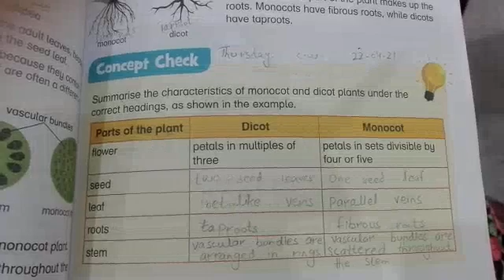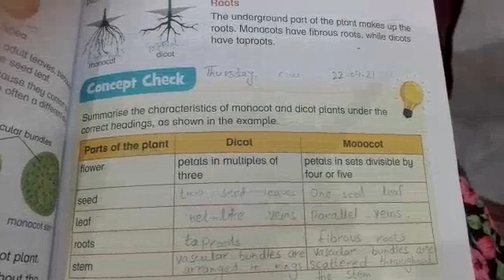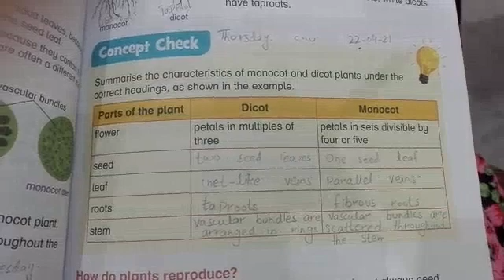Grade 5th (Science Lecture)